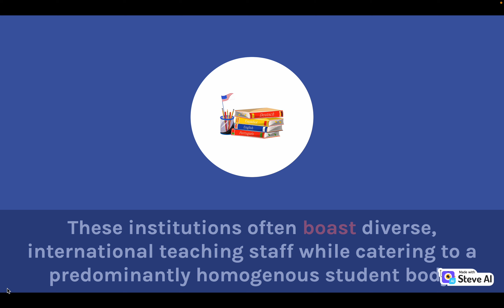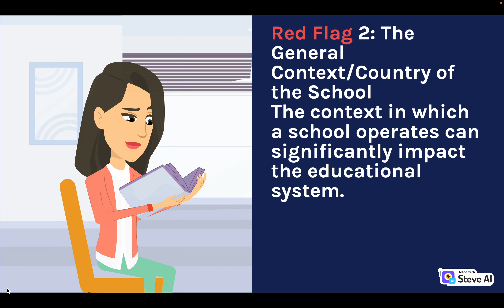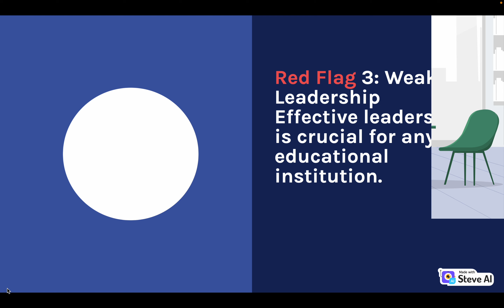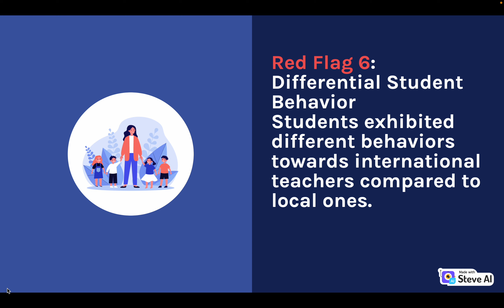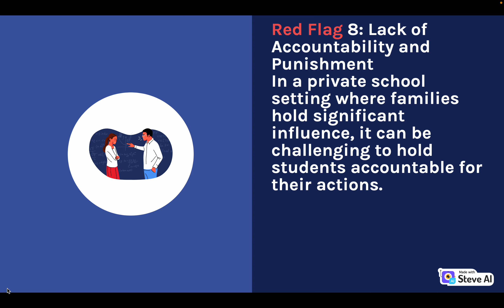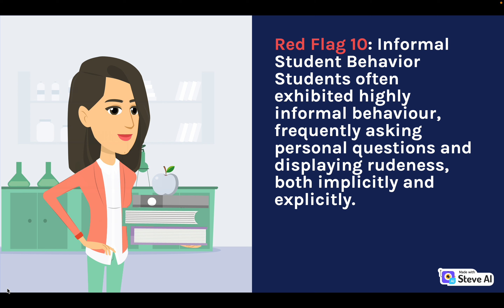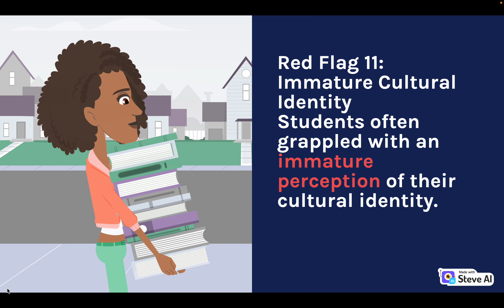Northridge School Mexico - A Case Study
Northridge Mexico - A Case Study: The Emergence of the Un-International School
In the world of international education  there is a rise  in the trend  of academically challenged countries offering "International Experience" to their local students. These institutions often boast diverse, international teaching staff while catering to a predominantly homogenous student body. As an international teacher, my experience at Northridge Mexico shed light on several critical red flags that potential educators should consider when choosing a school for their career. This article aims to unravel these warning signs and emphasize the importance of seeking a serious and stable teaching assignment.
Red Flag 1: The Culture of the School
 Northridge Mexico is what one might call a "pay to play" establishment. Its selling point revolves around the Opus Dei ideology, with a clear hierarchy that places religion, sports, music, and academics in descending order of significance. Unfortunately, the academic culture is notably weak. It's crucial to recognize that in private schools, students and their families are the paying customers, and the school's priorities may reflect this dynamic.
Red Flag 2: The General Context/Country of the School
The context in which a school operates can significantly impact the educational system. In Mexico, there is no universal exam for university entry, except for some universities like UNAM. This absence of a standardized entrance exam allows room for a more flexible approach to education, which can sometimes lead to patronage, bullying, and intimidation by students to secure high grades and favorable reference letters. This system may not be as conducive to producing a highly competitive academic environment, and this is reflected in the overall educational outcomes.
Red Flag 3: Weak Leadership
Effective leadership is crucial for any educational institution. At Northridge Mexico, the headmaster's visibility, especially to international teachers, was lacking. School meetings conducted exclusively in Spanish created a divide, with the headmaster seldom interacting with teachers. This bizarre situation saw the HR Manager taking on the role of liaison with teachers.
Red Flag 4: Absence of a Specific Curriculum
Northridge Mexico had an absence of a specific curriculum, leading to a scenario where every teacher had the liberty to teach what they wanted and create their own exams. This lack of standardized assessments made it impossible to compare the progress of different classes within the same grade.
Red Flag 5: Language Disparities
A significant divide existed between local and international teachers when it came to language. Local teachers primarily taught in Spanish, while international teachers taught in English. This language disparity was rooted in students' excellent English skills and the apprehension of some local teachers about their English proficiency in front of students.
Red Flag 6: Differential Student Behavior
Students exhibited different behaviors towards international teachers compared to local ones. The mentality among students seemed to be "let's have fun" with international teachers, given the perceived cultural differences and more relaxed atmosphere they brought to the classroom.
Red Flag 7: Country of Origin Bias
Among foreign teachers, students exhibited varying behavior based on the teacher's country of origin. Teachers from certain countries, like the USA, were often perceived as superior to teachers from less economically privileged countries e.g. Venezuela, creating disparities in how students treated educators.
Red Flag 8: Lack of Accountability and Punishment
 In a private school setting where families hold significant influence, it can be challenging to hold students accountable for their actions. Instances of students avoiding punishment due to parental influence were not uncommon. For example a number of senior staff afraid Gerardo`s mother.
Red Flag 9: Pay Disparities
A glaring pay gap existed between local and international teachers, compounded by language and cultural differences makes it practically very difficult to mix socially.

Red Flag 10: Informal Student Behavior
 Students at Northridge Mexico often exhibited highly informal behavior, frequently asking personal questions and displaying rudeness, both implicitly and explicitly. This informality created an uncomfortable teaching environment. There is an extremely aggressive patronising culture when it comes to grades and academic misconduct is rampant.
Red Flag 11: Immature Cultural Identity
Students often grappled with an immature perception of their cultural identity. They showcased a bipolar and inconsistent approach, oscillating between pride in their Mexican heritage, such as supporting bullfighting, and adopting American cultural elements, even aligning with figures like Donald Trump, who denigrated Mexicans (because they say his talking about the ‘other Mexicans’).